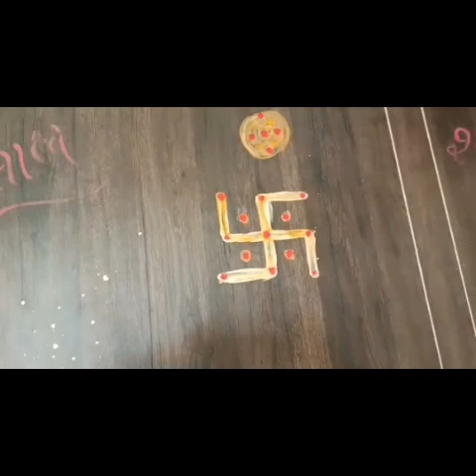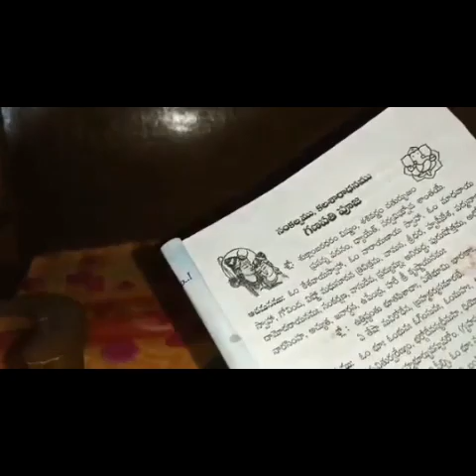Ma Enti VinayakaChathurdhiPooja || మా పిల్లలు బొజ్జ గణపతిని ఎలా తయారు చేసారో చూడండి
Ma Enti

please watch my  recent cooking recipes videos..💓💓💓💓💓💓